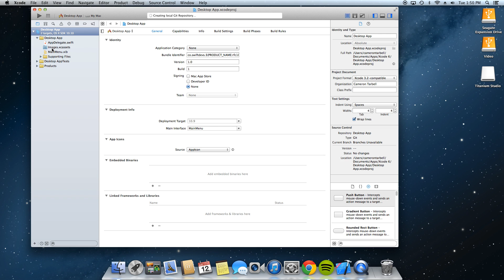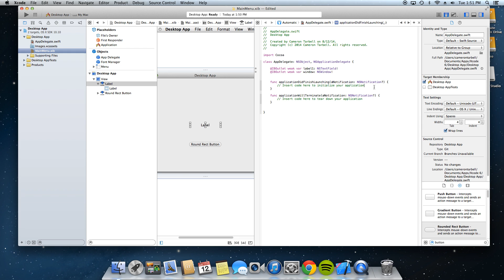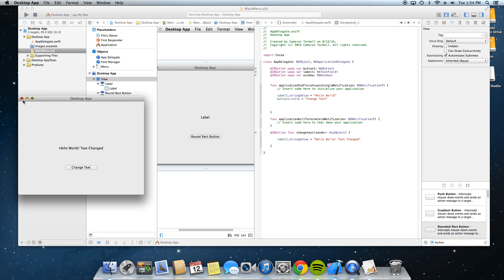Swift for OSX Apps: Hello World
This is a hello world app of OSX Swift. We will be making an app in OSX with swift in this video.